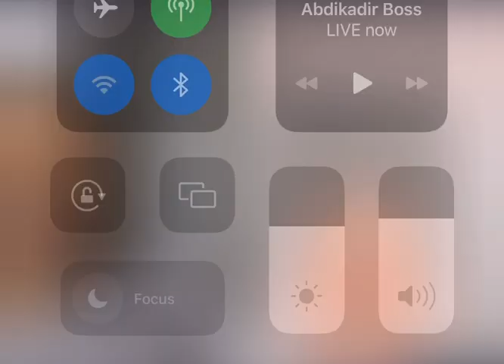dhifiq oo oo ku adimay boos ka oo khiyami rabay qosolkii